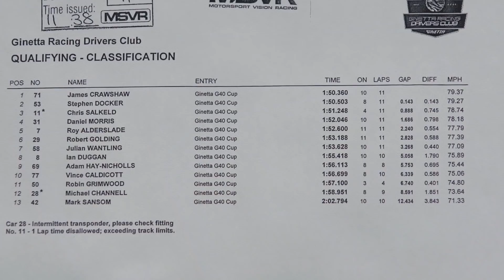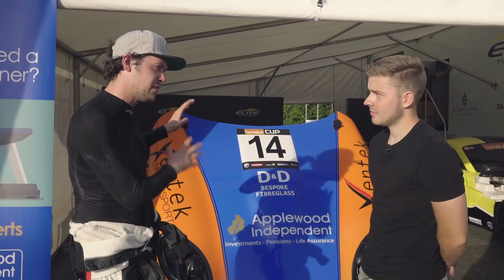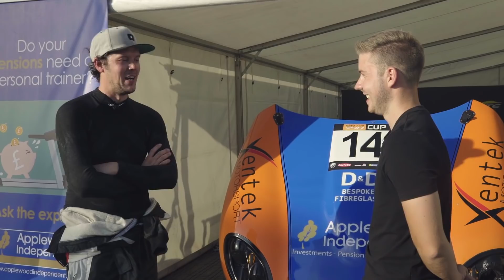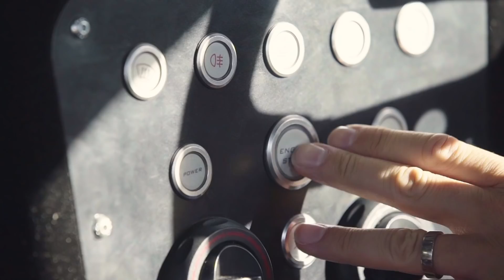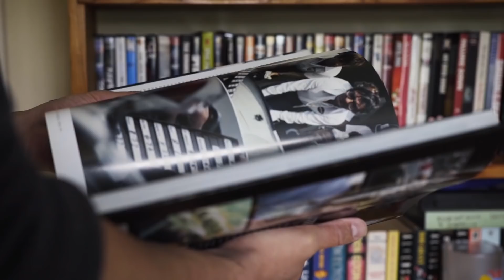The Championship Decider: Becoming a Racing Driver, Episode 7 - Carfection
Mike heads to Brands Hatch for the final round of the championship, where he hopes to beat his season-long rival.